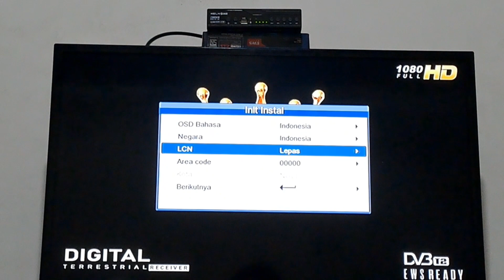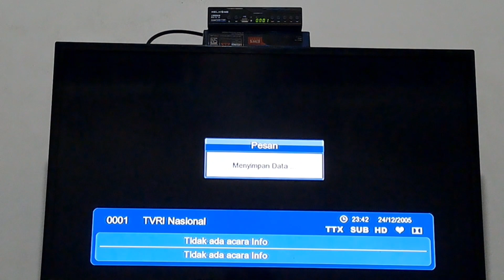CARA SETTING SET TOP BOX